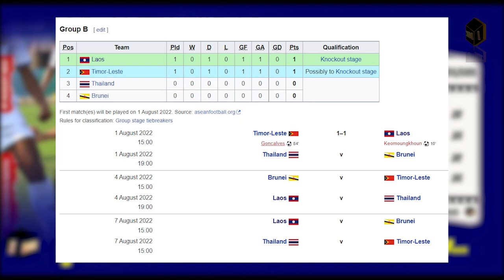AFF U-16 Youth Championship: ຢູ 16 ລາວ ນໍາກ່ອນແທ້ໆ ແຕ່ຖືກຕີິສະເໝີທ້າຍເກມ 1-1 ລຸ້ນຕໍ່ 2 ນັດສຸດທ້າຍ